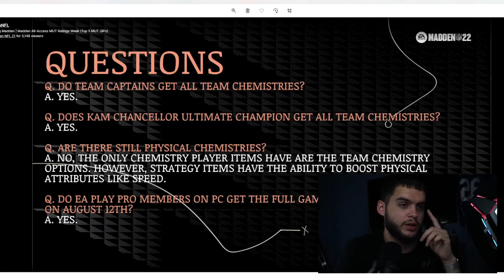NEW MUT 22 CHEM NEWS, SPRINTER RETURNING! THE TOP 5 BASE ELITES QUATERBACKS IN M22! | MADDEN 22